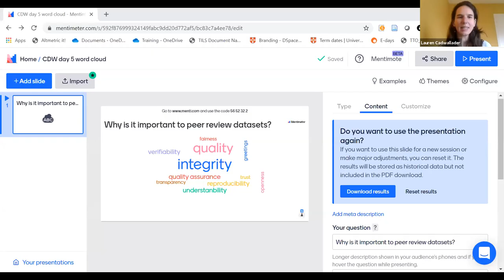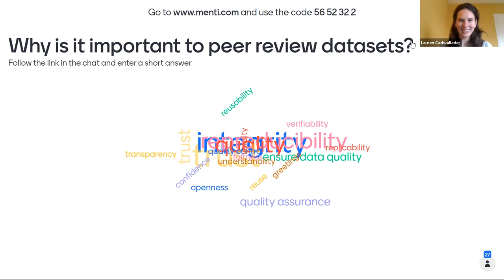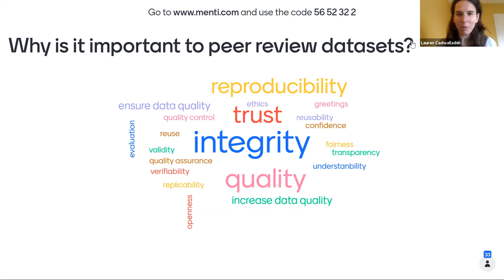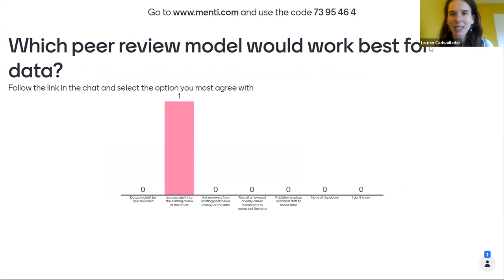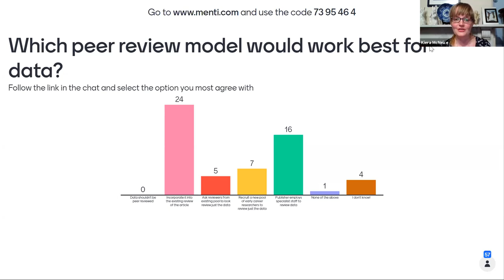Cambridge Data Week: How do we peer review data? New sustainable and effective models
The Office of Scholarly Communication at Cambridge University Libraries held a week long series of webinars featuring topics surrounding the research data management landscape between 23 and 27 November 2020. This recording features Stephen Eglen (University of Cambridge), Kiera McNeice (Cambridge University Press), and Lauren Cadwallader (PLOS).